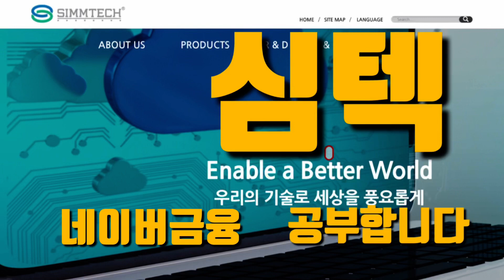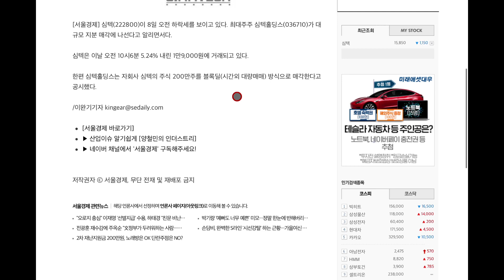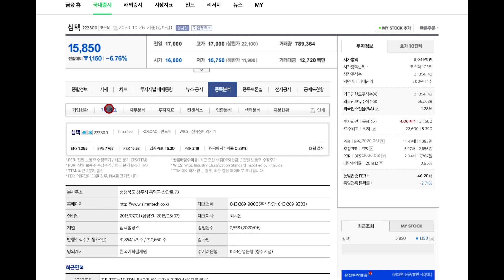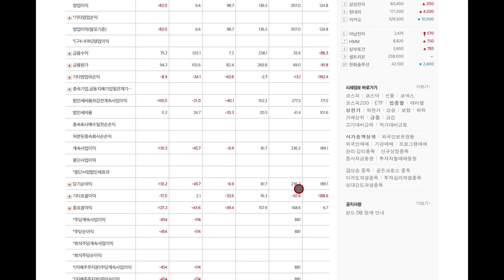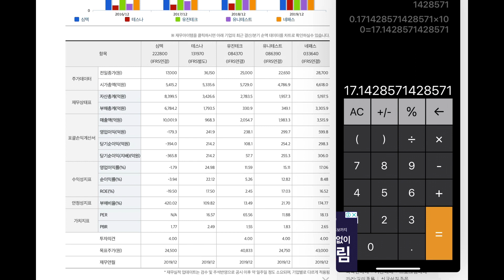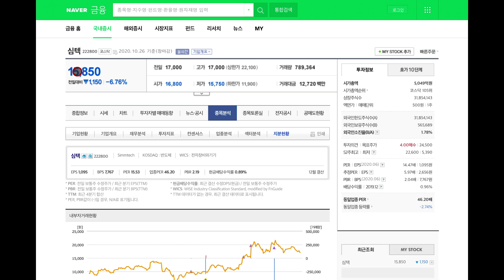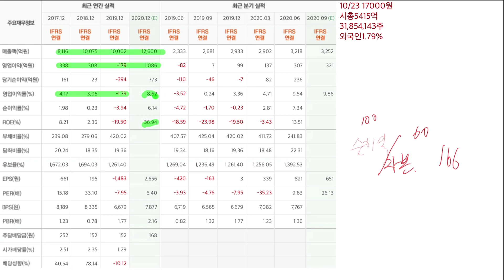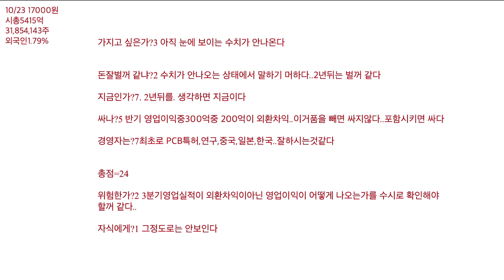심텍 네이버금융,마무리 공부 해봅니다.홈페이지,전자공시,재무재표,네이버금융까지 죽 공부합니다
가지고 싶은가?3 아직 눈에 보이는 수치가 안나온다

돈잘벌꺼 같냐?2 수치가 안나오는 상태에서 말하기 머하다..2년뒤는 벌꺼 같다

지금인가?7. 2년뒤를. 생각하면 지금이다

싸나?5 반기 순이익중300억중 200억이 외환차익..이거품을 빼면 싸지않다..포함시키면 싸다

경영자는?7최초로 PCB특허,연구,중국,일본,한국..잘하시는것같다

총점=24

위험한가?2 3분기영업실적이 외환차익이아닌 영업이익이 어떻게 나오는가를 수시로 확인해야할꺼 같다..

자식에게?1 그정도로는 안보인다